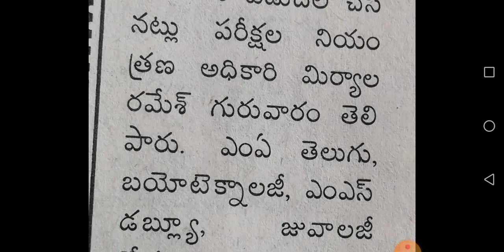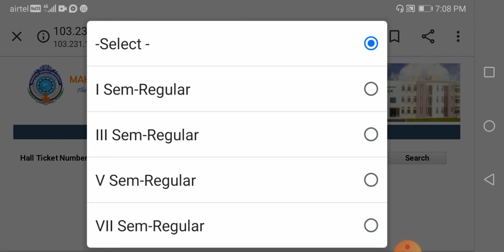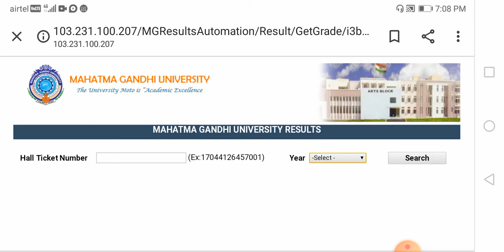Telangana Nalgonda MG U inversityPG Results2020 | Analysis MGU Degree1st sem Results 2020 Nalgonda.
NalgondaMGUPGResults2020 | Analysis MGU Degree1st sem Results 2020 | Nalgonda PG MGU Results 2020.